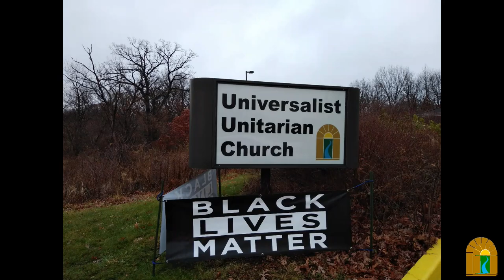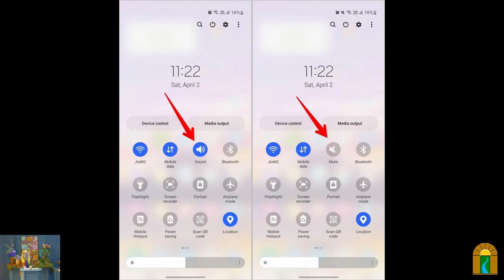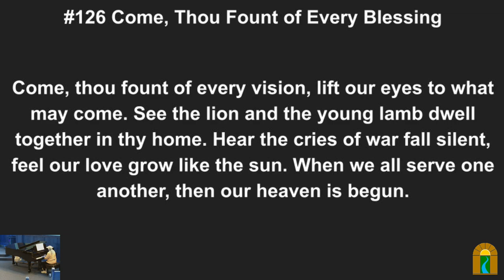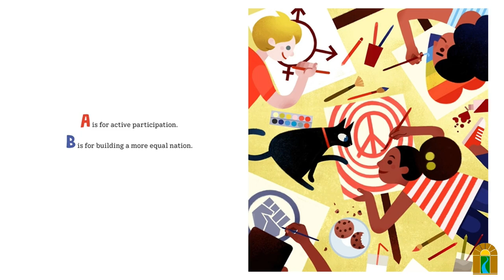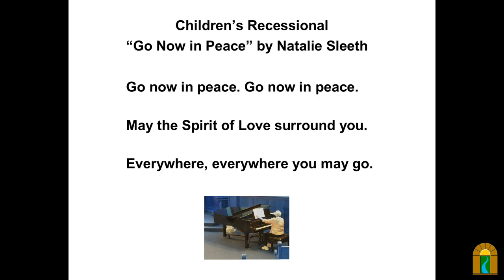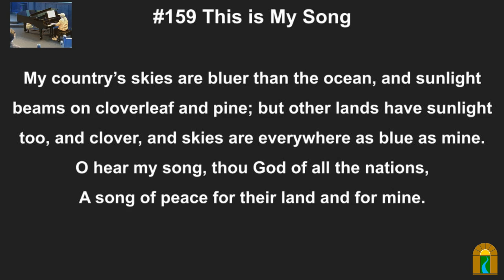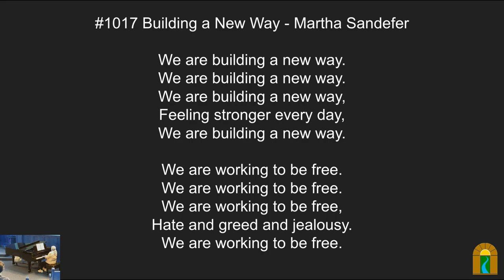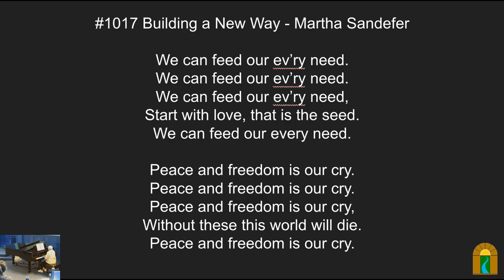Stories of Witness and Action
Sunday, May 26, 2024 @ 10:30 am

Overview:
On Memorial Day weekend, we return to the ongoing theme of democracy and being a citizen. How do we show up and act in this time?

Note: due to a technical issue, the camera feed is a harsh blue color.